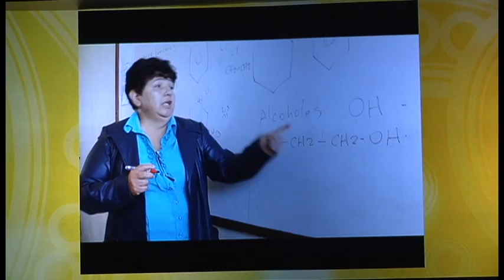Premios "Los mejores en educación"